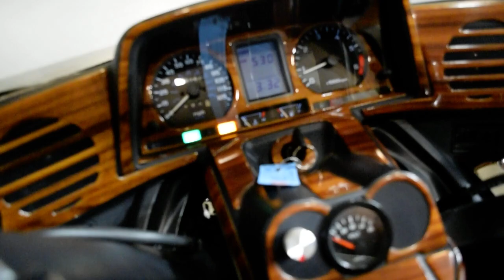1993 Honda Gold Wing | Used motorcycle for sale at Monster Powersports, Wauconda, IL